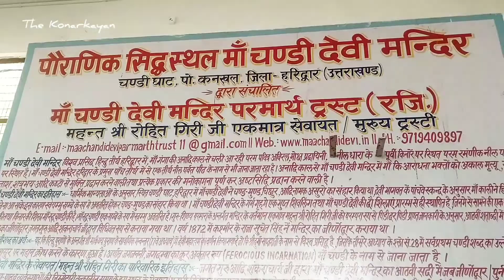Maa Chanddi Mandir : मां चंडी सिद्ध पीठ : Haridwar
Haridwar
Uttarakhand